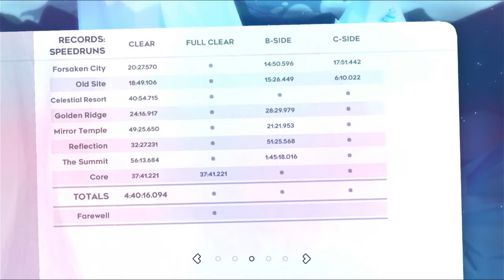Celeste Episode 29 Timing Is The Worst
Attempting more C-Sides.
WARNING!: I was loosing my mind a bit.